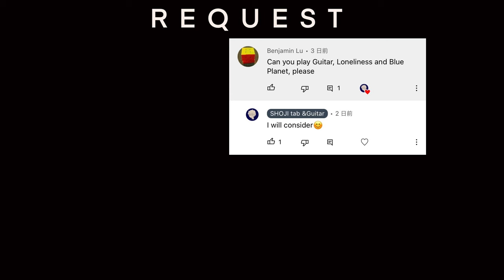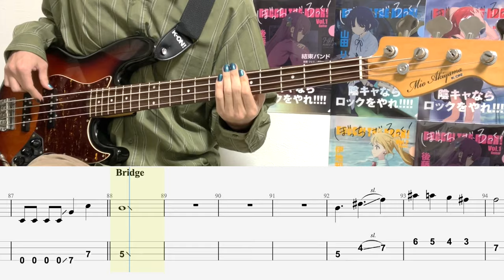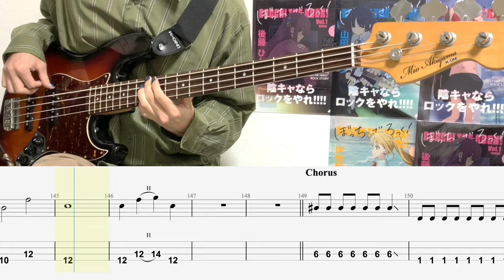ギターと孤独と蒼い惑星/ベースTAB/結束バンド/ぼっち・ざ・ろっく！/Guitar,Loneliness and Blue Planet cover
◆EQUIPMENT◆

Bass: K-ON!秋山澪Model(ベース)